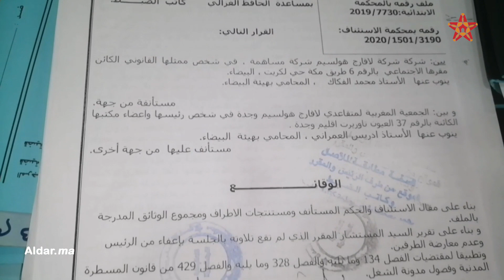العمراني دفاع متقاعدي شركة لافارج هولسيم يكشف حقائق صادمة: هاذ الشركة ترفض تنفيذ الأحكام